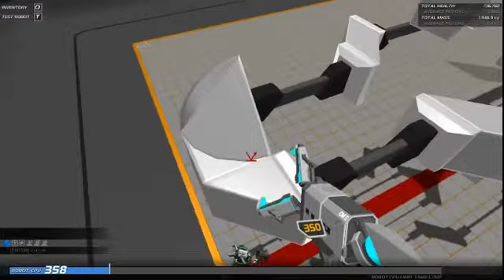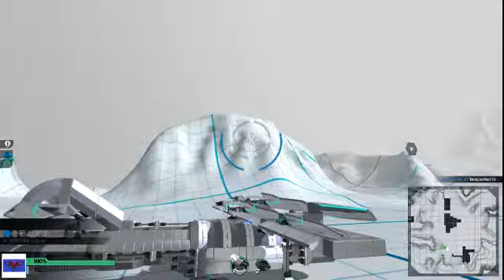PBY-5A Catalina rebuild Robocraft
this bot was never meant to see battle. however it still manged to not come in last place. this is a artbot i guess but i would rather call it an altra-realistic build. its on the shop if your a ww2 fan but again i don't recommend buying it. it is pretty tanky and has 190 cpu still left to use if you are max lvl. again GLHF!!!